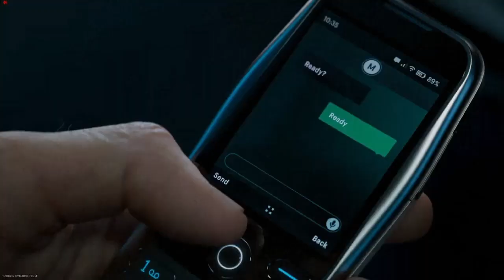Call of Duty : modern warfare 3 world reveal trailer.